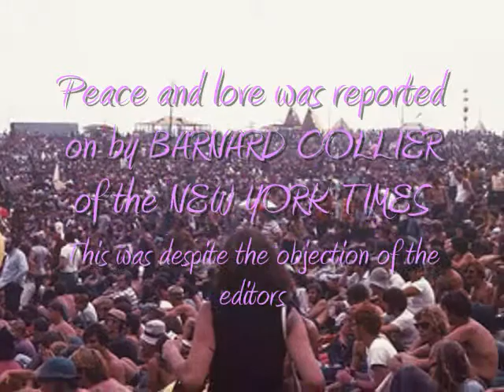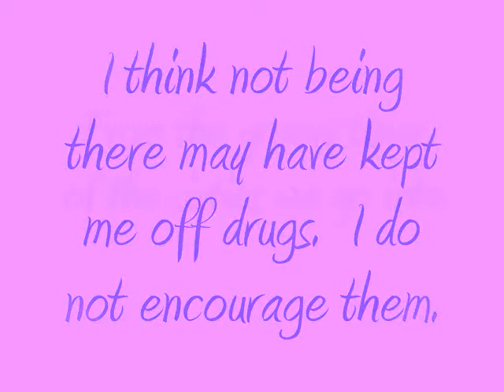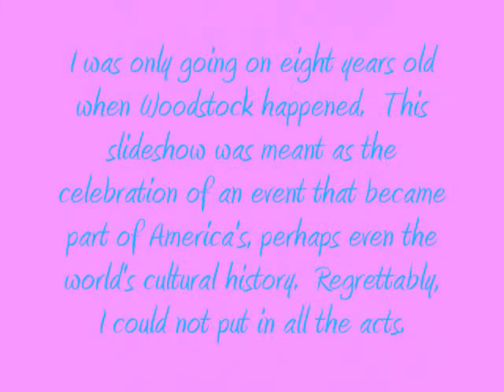Totally Groovy, Man; a look at Woodstock from someone who wasn't there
We all heard of the Woodstock Festival.  This is a celebration of a time gone by that effected today.  Man, it is a look at the crowds and some of the performers that some cats may think is totally in the groove.